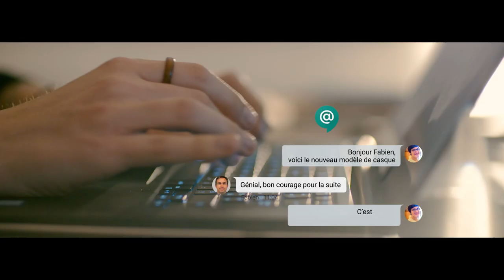Comment Decathlon conduit l’innovation dans les secteurs de l’industrie et du commerce avec G Suite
Decathlon est l’une des premières grandes entreprises clientes de Google entièrement déployées sur G Suite, Chromebook et Chrome Enterprise avec plus de 96,000 utilisateurs actifs. Decathlon perçoit la collaboration comme un avantage stratégique afin d’atteindre des performances de pointe dans l’ensemble de l’entreprise, maintenir sa force sur le marché, et remplir sa mission de rendre durablement le plaisir et les bienfaits du sport accessibles au plus grand nombre.